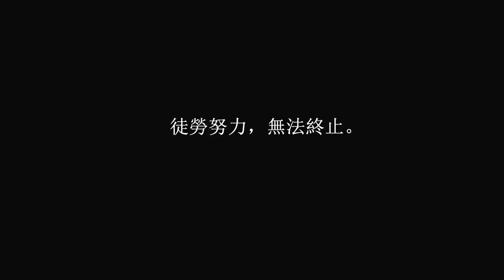UTECSA x ROCSAUT x CSSA x FoodHwy Present: UTM 第一屆華人大胃王大食比賽 ROCSAUT Team Introduction 2014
UTECSA x ROCSAUT x CSSA x Food Highway present

UTM 第一屆華人大胃王大食比賽!

小林尊的食量大家見識過，有沒有想過其實平常身邊都有一個小林尊？

今次，我們UTM 三個華人學生會將會舉辦第一屆華人大胃王比賽。每一個學生會都會派出五個屬於自己學會的大胃王，用盡渾身解數在30 分鐘內完成60 隻熱狗！想知道哪一位才是真正的大胃王？記得準時來看！

最精彩的是，所有觀眾還可以通過博彩的形式去支持自己喜歡的選手或隊伍，贏取高達＄100 獎金！想知道更多詳細資料？想知道有哪一位會出賽？記得留意我們Facebook 的update！

Location: CCT1080
Admission: $6
＊(If you have followed Food Highway Wechat platform -$1)